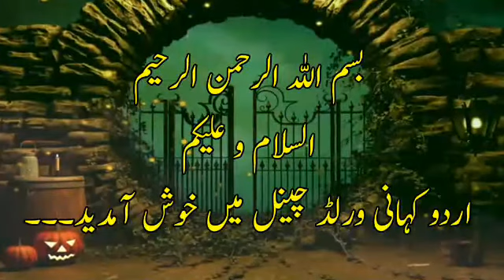Purisrar Duniya Episode 7 | Urdu Hindi Horror Thrill Story | AudioBook Audibles | Urdu Kahani World